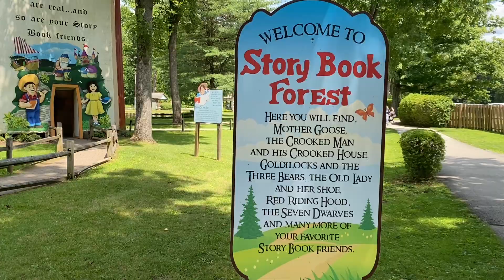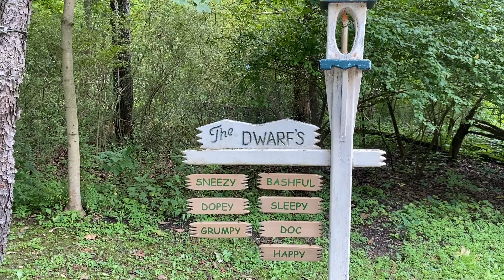Idlewild & SoakZone - Storybook Forest (Walkthrough)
A b-roll of footage showcasing Storybook Forest, a walkthrough attraction located at Idlewild & SoakZone in Ligonier, Pennsylvania. Footage was obtained on 07/31/2023, during my respective visit.

Featured in this video:

0:00 - Intro / General Overview
0:23 - Little Miss Muffet
0:30 - The Crooked Man and His Crooked House
0:44 - The Jolly Miller
0:57 - Billy Goat Gruff
1:09 - Geppetto’s Workshop / The Woman Who Lived in a Shoe
1:19 - Three Little Pigs
1:24 - Jack & Jill
1:30 - The Seven Dwarfs
1:45 - Jack Be Nimble
1:56 - Humpty Dumpty / Old King Cole
2:09 - The Talking White Oak Tree
2:16 - General Overview / Outro